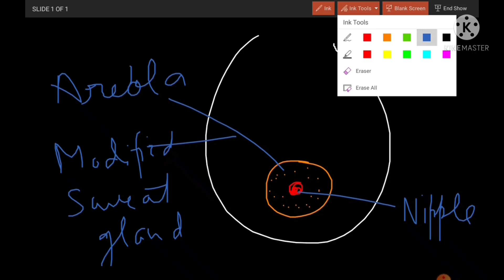Human Reproduction/Female reproductive system/External Genetalia/Part2/NCERT/NEET/By-Nikita Kargeti